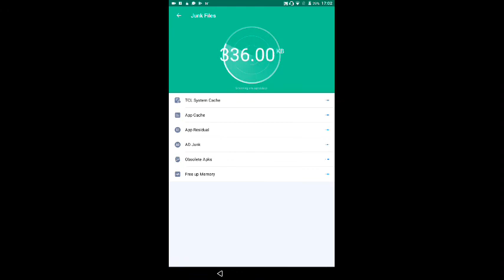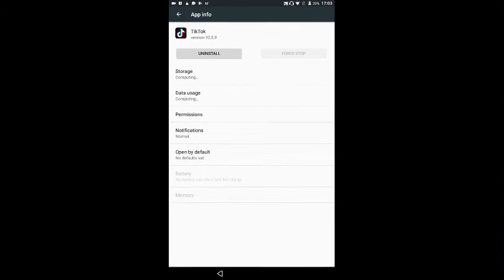gavakete auzi da shadrevani zalian lamazi❤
tako ambarovi